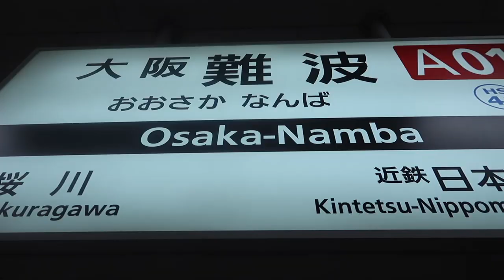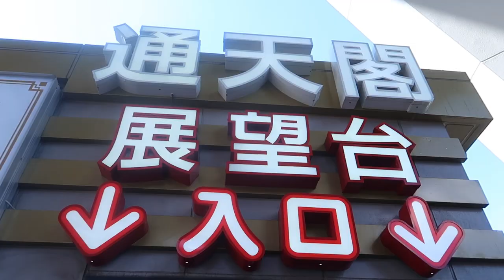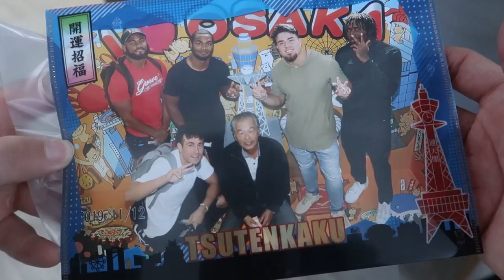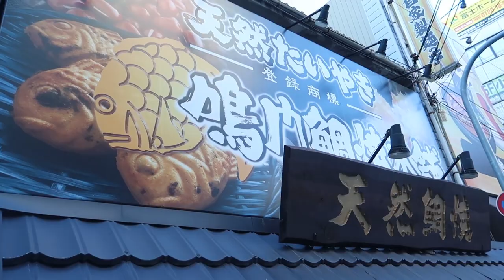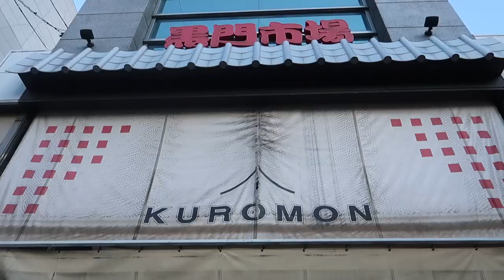OSAKA JAPAN : GM DAY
walked around the city of Osaka with the general manager of our squad .. ASAHI SOFT DRINK CHALLENGERS .. the life of the imports ..